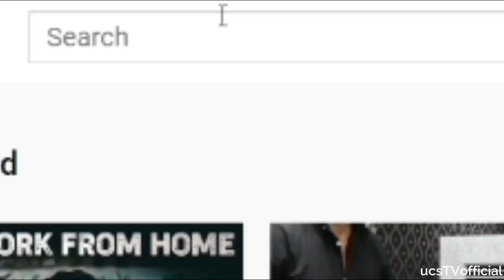😢Seeing a handful of people at the mosque an Imam in Peshawar started crying at Juma prayer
پشاور میں امام مسجد جمعہ کی نماز ادا کرتے آبدیدہ

We use Footage and image | Credits:

videoblocks
shutterstock
videos.pexels
videvo
unsplash
pixabay

This channel UCS Tv is all about latest news , current affairs , history , biography , documentary , lifestyle and much more.